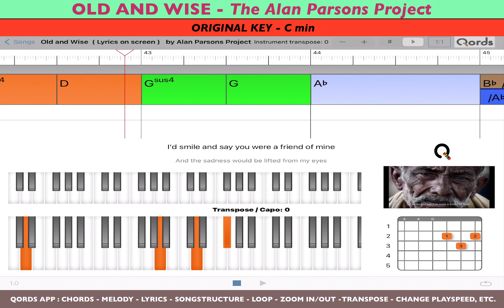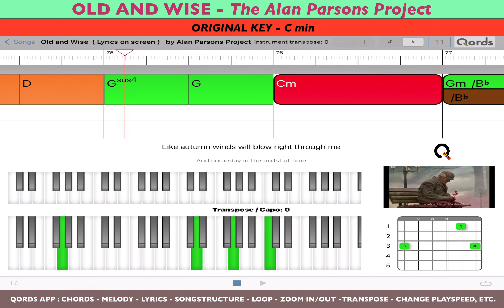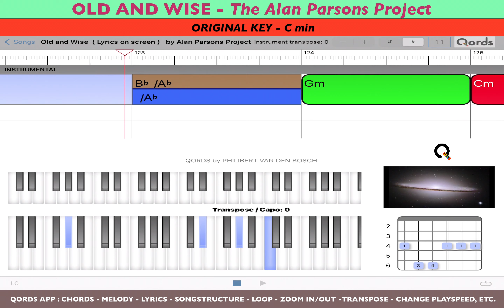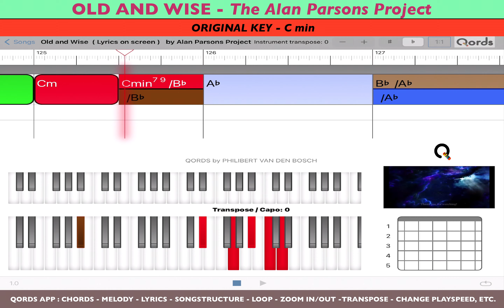Old And Wise - The Alan Parsons Project; Chords, Tabs, Lyrics. PlayAlong Video.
Play Along Video with Chords, Tabs for piano & guitar, Songstructure and Lyrics. This video shows how to play this song in ORIGINAL KEY mode.
The app QORDS: you can simply choose all 12 keys by tapping + or - .
Most accurate video play-along tutorial how to play guitar & piano with Chords, Lyrics, Tabs, Diagrams and Songstructure for piano and guitar. QORDS = The only app ( for iPad ) that is 100% sync to the original YouTube video “how to play” and each song is individually and professionally analyzed. Therefore QORDS is the most accurate.

No talking / No music Notes. Watch and Play. Listen with your Eyes.

Features of the App: chords, melody, lyrics, tabs, diagrams, transpose, loop, change play-speed, zoom in/out, slide, swipe.
So you can slowdown the song, cycle between locators, transpose to easier chords. Each chord and melody note has similar colour so you can recognize and see the next chord/ note coming in the time line.

Facebook: Philibert van den Bosch
Vimeo: Qords#philinstrumental